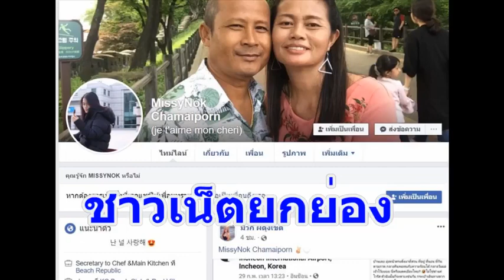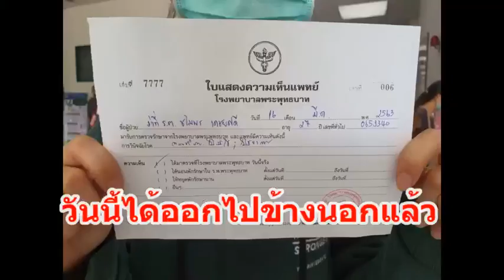กอดแรกของแม่.. แรงงานสาวไทยจากเกาหลีหลังพ้น โควิด 14 วัน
17/03/2020 กอดแรกของแม่.. แรงงานสาวไทยจากเกาหลีหลังพ้น โควิด  14 วัน